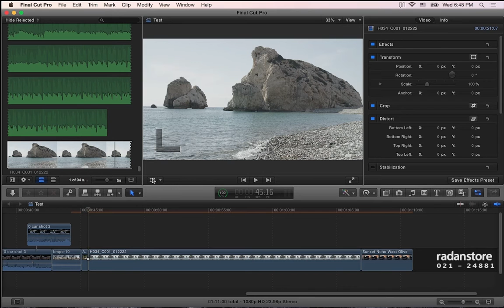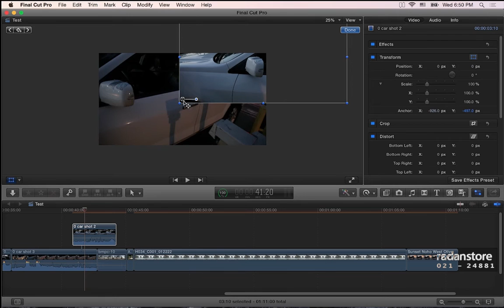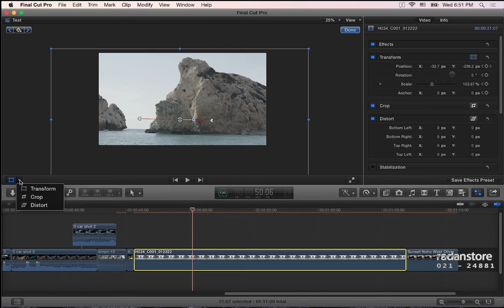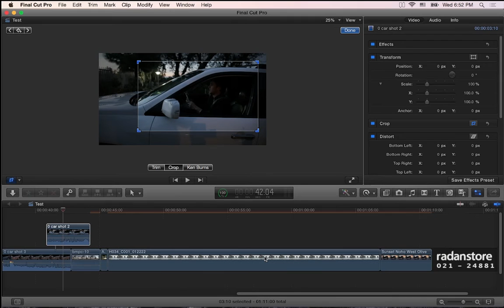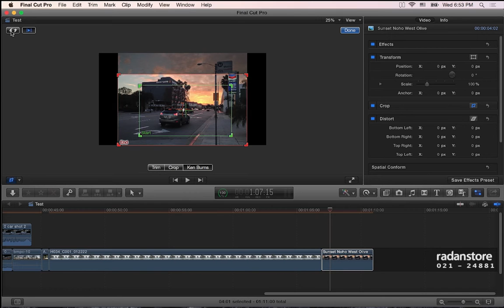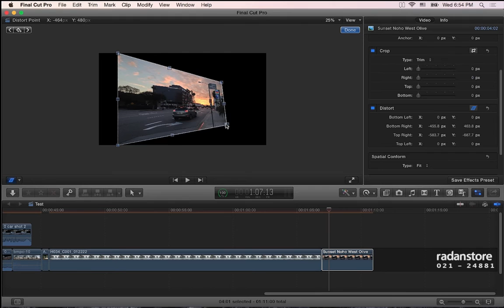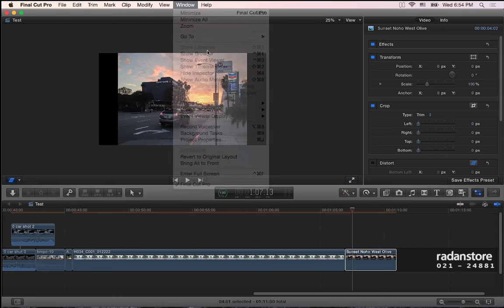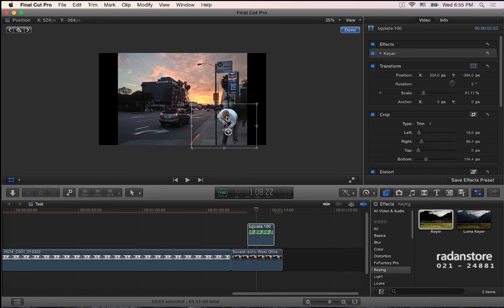28. FCPX - Transform Crop Distort - Persian